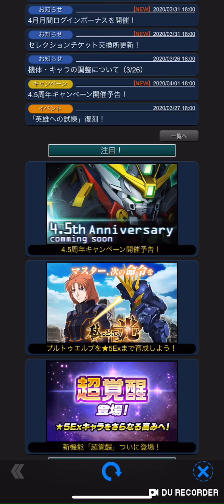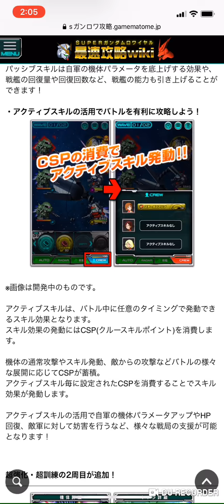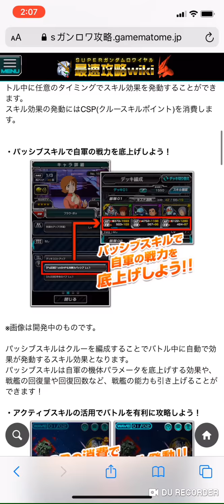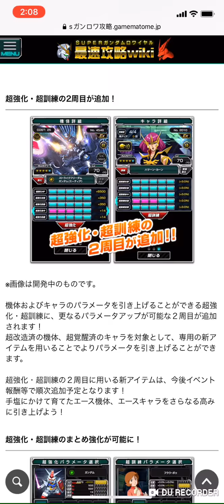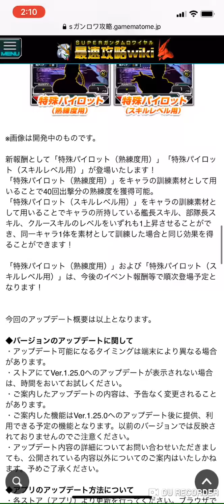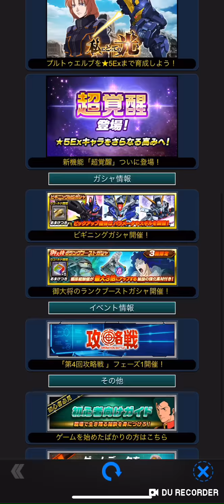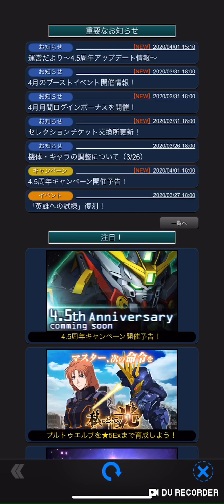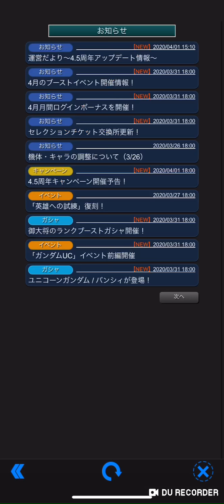(Sガンロワ) 4月UC活動（上半節）蛋池點評| 4.5 週年⋯⋯⋯ 玩新野OMG| 超級高達大戰 | 高達王者| 廣東話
我的蛋池分析評價解說：
SS級 - 對攻略戰適性值高及高難關有用技能的機體
S級 - 現時遊戲版本的流行技能
A級 - 技能有少少被淘汰，有更好的機體技能取替
B-Z級 - 古董 已接近無用，倉管（級數越低 倉管之霸的地位越高）